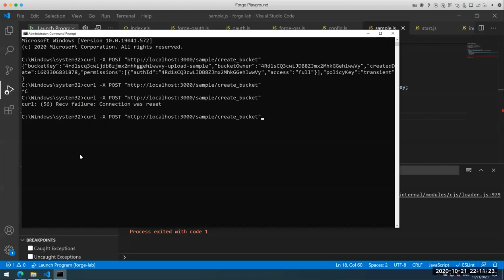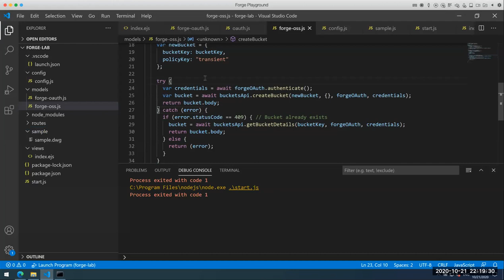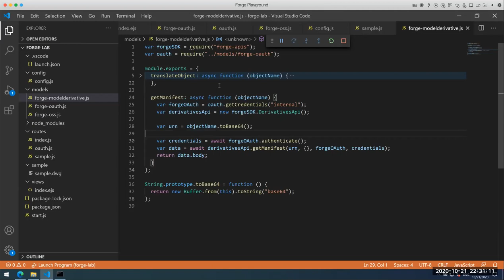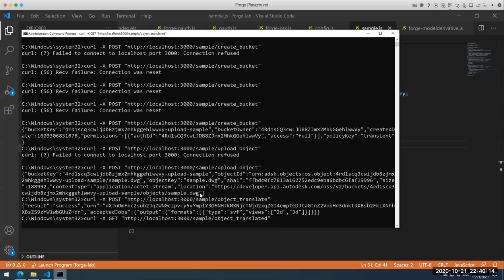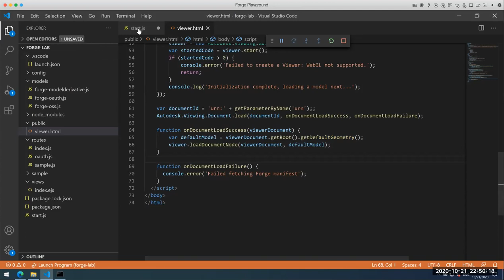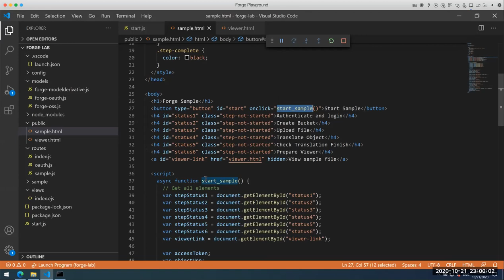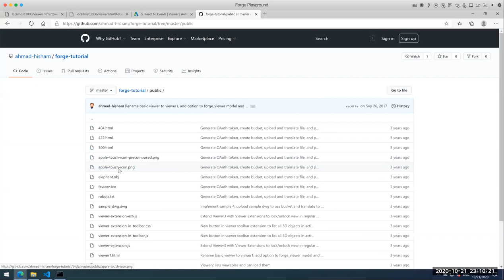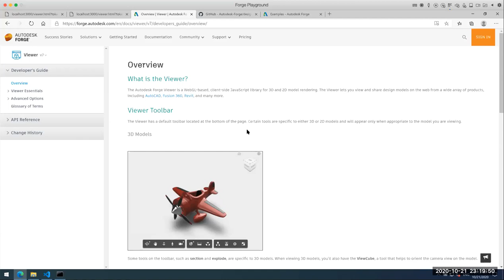Introduction to Autodesk Forge Development Platform Build your first Application with Forge